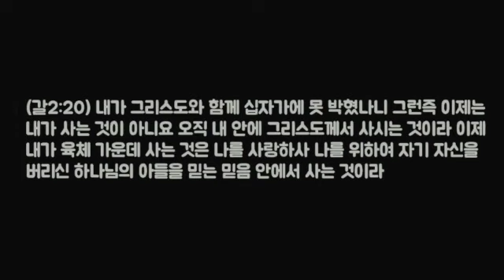누가복음강해_38 은혜의 지점 (눅7:38~50)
나비교회를 섬기고 있는 박현준(Samuel J) 목사입니다. 개혁주의 청교도 신학를 추구하며 마실 물이 없어 죽어가는 시대에 진정한 생명의 말씀을 전해드리고자 합니다.